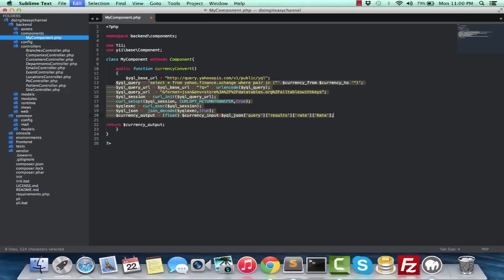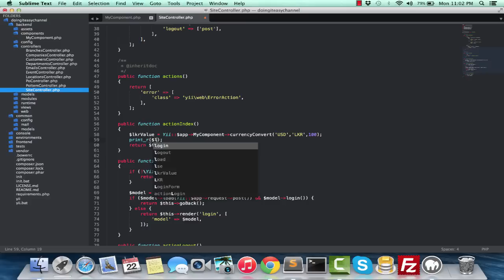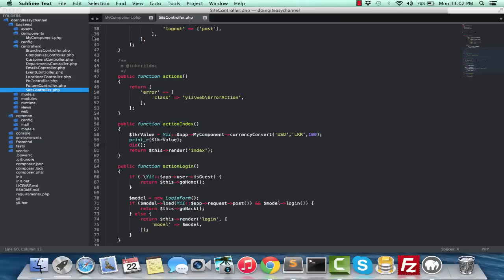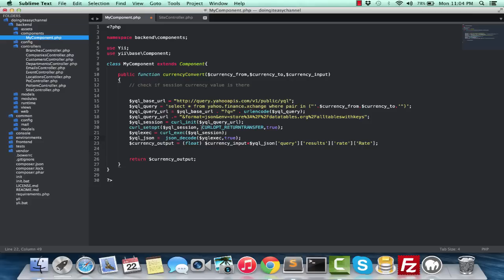Yii2 Lesson - 36 Real World Component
Its a real simple function that I use in my application.